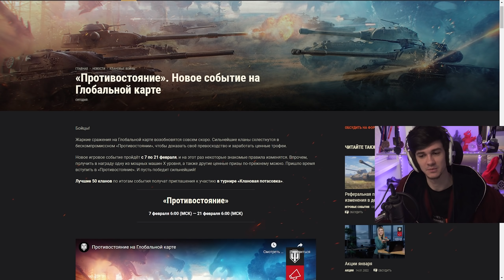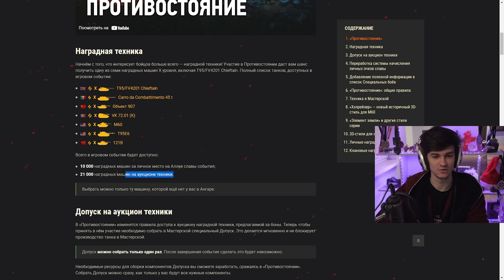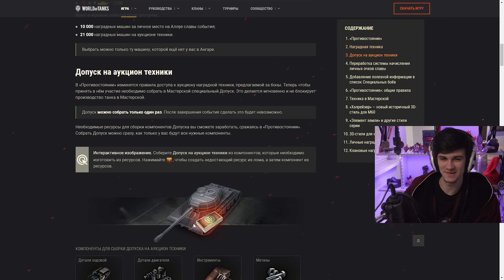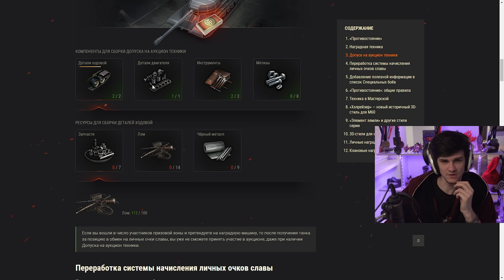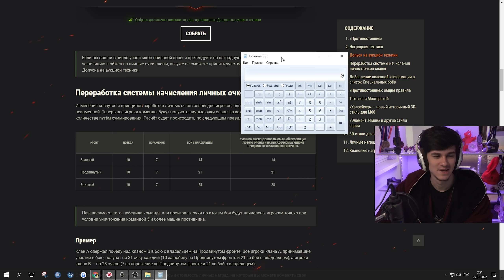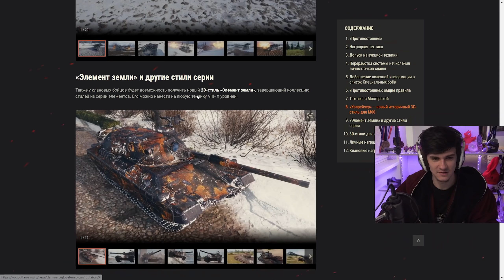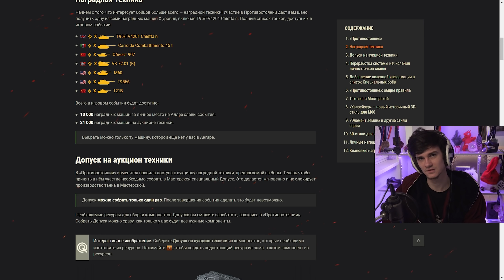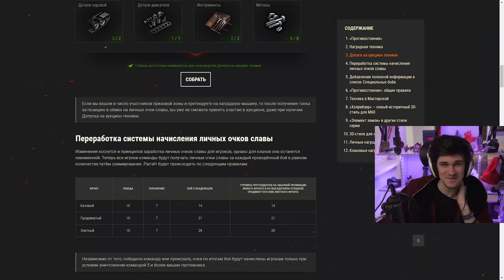Как получить Chieftain за ГК в 2022? СКАМ ИГРОКОВ на БАБКИ и БОНЫ?!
► Сегодня будет обзорное видео на новое событие на Глобальной Карте ивент «Противостояние» в котором можно получить один из танков за глобальную карту: T95E6, VK72.01(K), Объект 907, M60, 121B, Carro 45t и даже самый имбовый танк в игре World of Tanks – T95/FV4201 Chieftain! Сегодня я расскажу о плюсах и минусах игры в новом ивенте на ГК. Зачем WG изменили правила на Глобальной Карте? Почему всем игрокам будет плохо играть на ГК? Почему новое событие с T95/FV4201 Chieftain – это World of Гринд? Какой танк стоит выбрать за ГК? Как получить T95/FV4201 Chieftain, а также T95E6, VK72.01(K), Объект 907, M60, 121B,Carro 45t? Как заработать больше личных очков славы? Как получить танк за Глобальную карту? В данном видео разберем, что из себя представляет этот танк, изучим его плюсы и минус. Расскажем, как эффективно, по-моему, мнению можно отыгрывать на данной машине, а также о концепции геймплея данного агрегата!

✮ Описание канал:
► Привет, ребята, вы на канале Near_You! Моё имя Алексей, мне 25 лет. Живу в Беларуси - город Минск. Профессия: бывший киберспортсмен - игрок профессиональной команды в World of Tanks, стример - VOD'одел и просто хороший парень по совместительству! Играю в танки с 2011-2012 года, а в киберспорте с лета 2014(играл в командах SchoolBus, HellRaisers, а сейчас Tornado.Energy)!